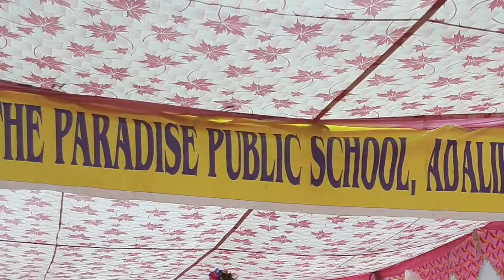Janmasthmi Special❤️| जन्माष्टमी उत्सव | देखिए समस्त कार्यक्रमों की एक झलक | T.P.P. Adalikhal School